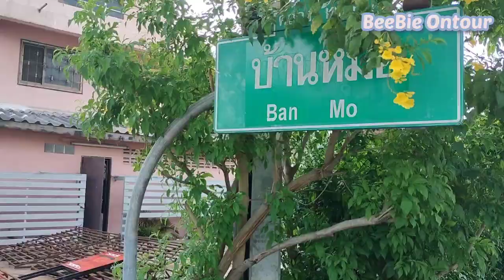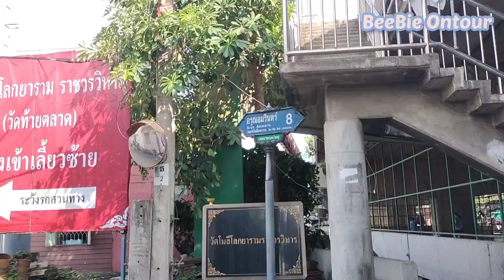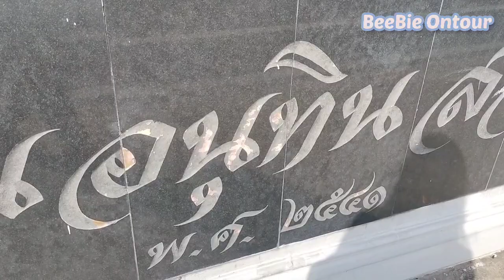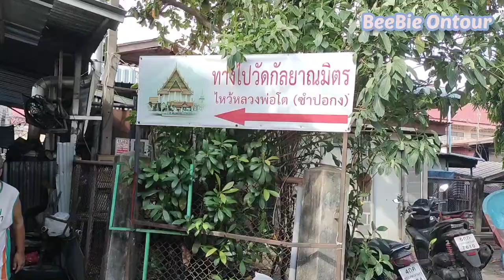พาเดินเริ่มหน้าวัดอรุณ ไปยัง วัดกัลยาณ์ ดูวิถีชุมชนกรุงเทพชานเมือง | Wat Arun, Wat Kanraya